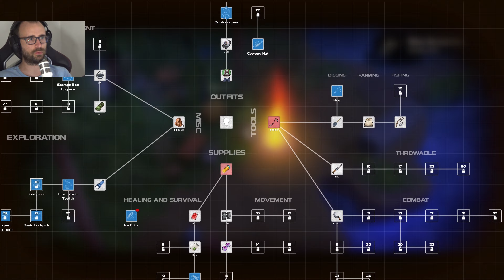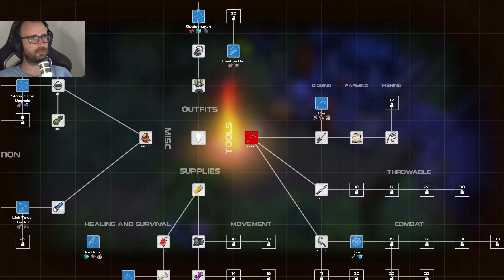הרס עוד 3 אנטנות DYSMANTLE פרק 5 ( ps 5 )